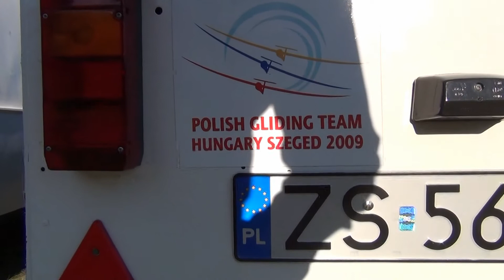POGROMCY SŁOŃCA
AZL SIERPIEŃ 2011
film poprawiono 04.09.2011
Loty wykonano na szybowcu Pawła M.